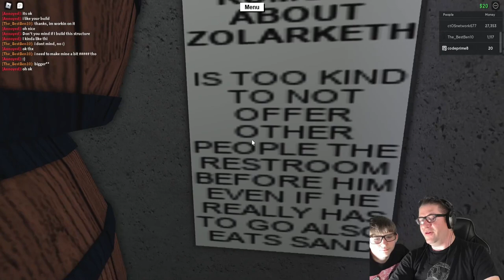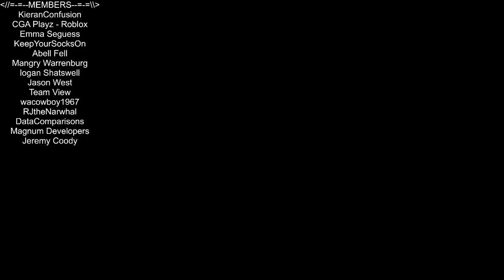Lumber Tycoon 2 - Deleting Slot 3 to Make Public Base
In this episode of Roblox, Lumber Tycoon 2, I delete my slot 3 (private only) to create a base from scratch, that if ruined will just be part of the content. Thank you for being patient with me. And now, I think I am back to Lumber video. Love you all!!!